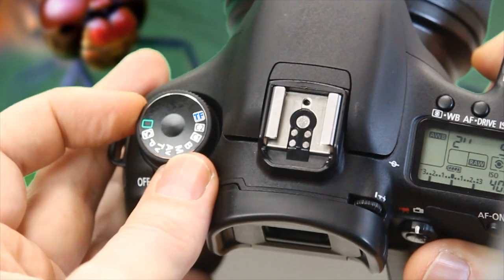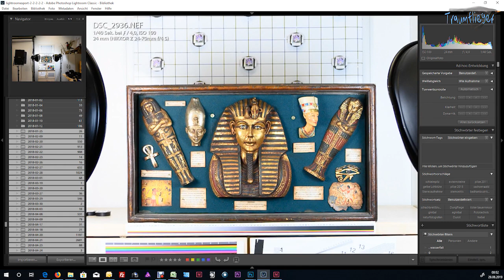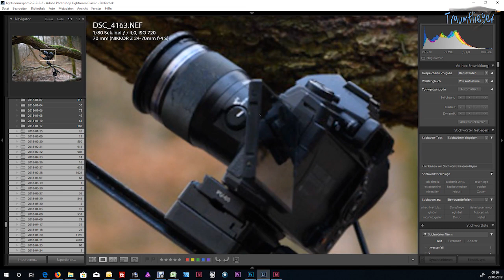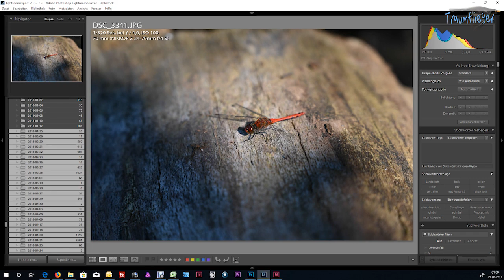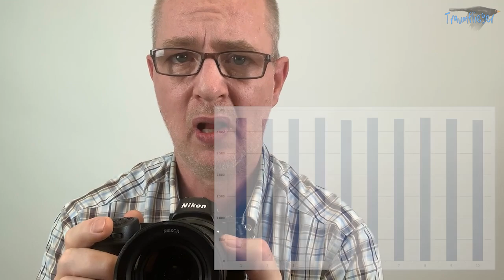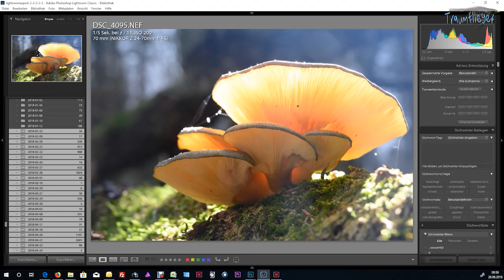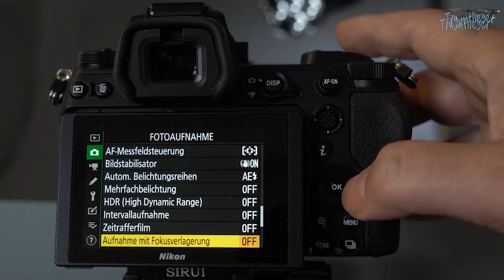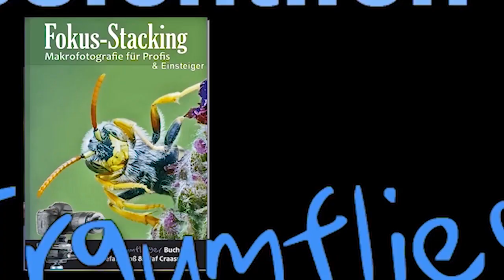Nikon Z 24-70mm/f4 S - Demo & Test